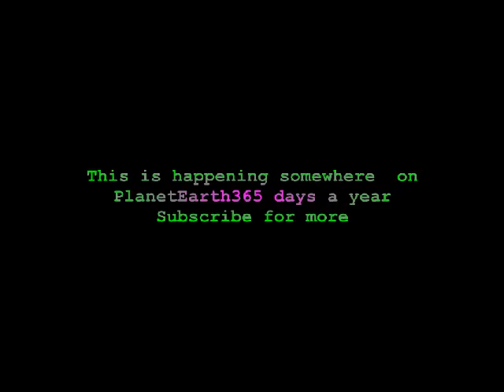Walking on top of train bridge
Creepy Crawlies by C.P.Bryan.